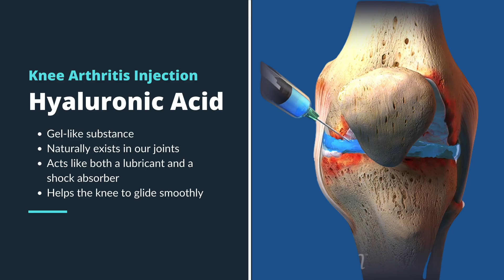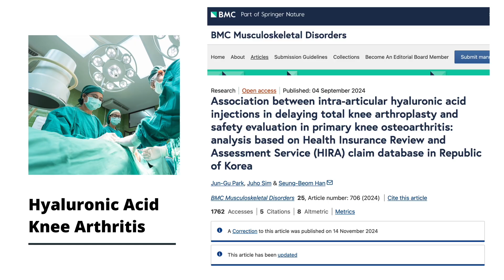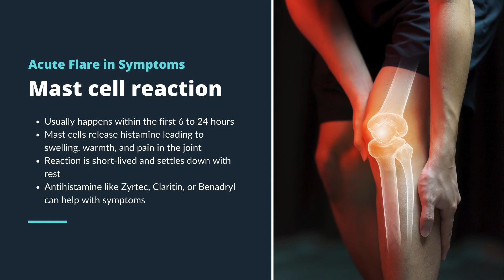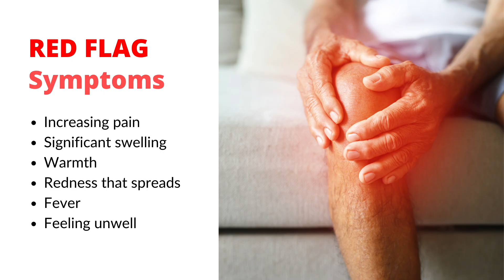What to Expect After a Hyaluronic Acid Injection for Knee Arthritis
Here’s what to expect after a hyaluronic acid injection for knee arthritis. Rehab and recovery protocol.

►  ABOUT ME